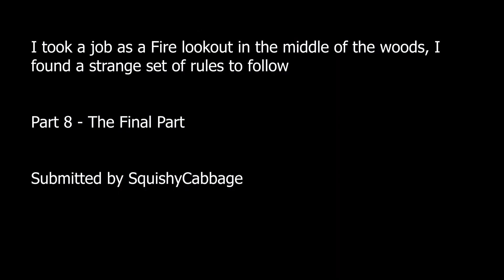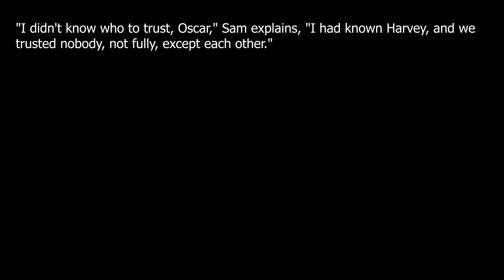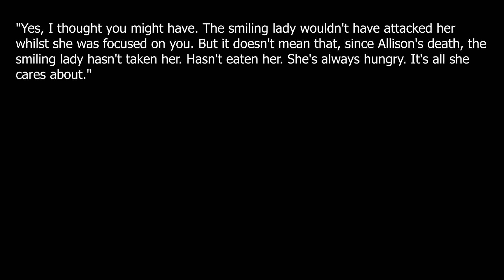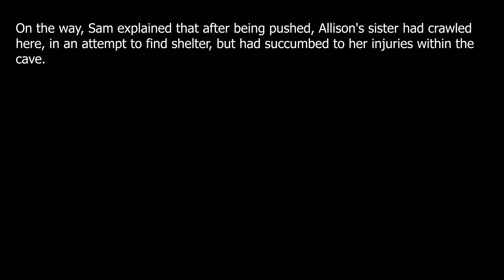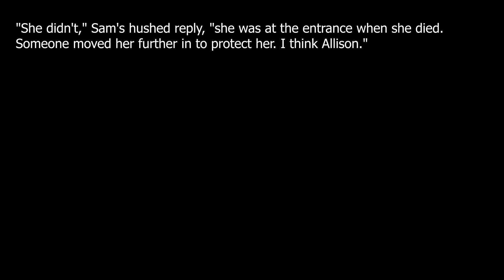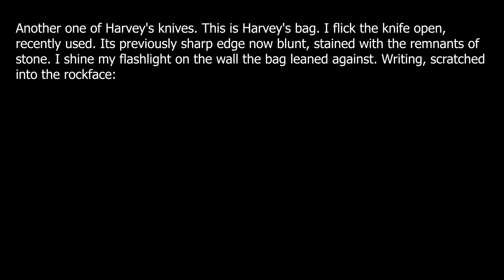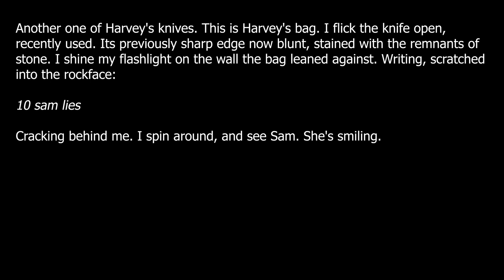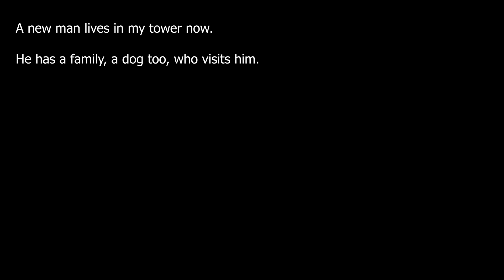I took a job as a Fire lookout in the woods, I found a strange set of rules to follow | P8 | nosleep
I took a job as a Fire lookout in the middle of the woods, I found a strange set of rules to follow | Part 8 - The Final Part

I was the star of Dr. Warly’s adventure club: A children's show that doesn't exist | Nosleep
My friend invited me to his house and I haven't been able to sleep again